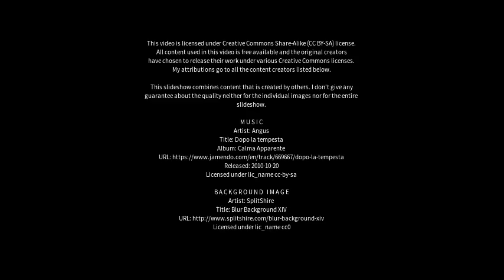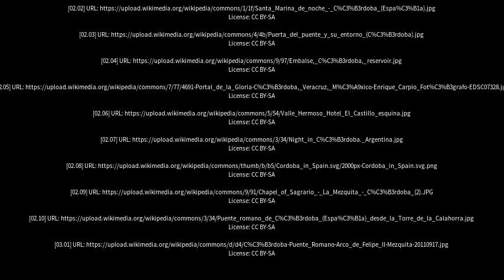Best places to visit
Best places to visit - Córdoba (Argentina) Best places to visit - Slideshows from all over the world - City trips, nature pictures, etc.